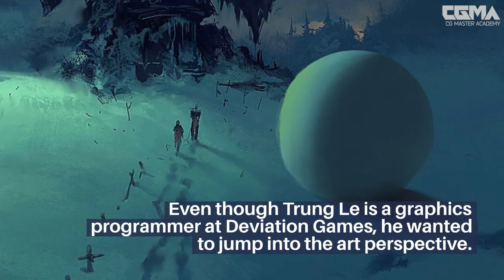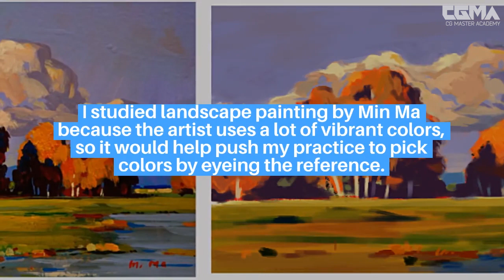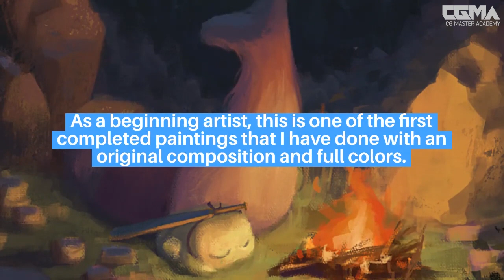How to Approach Color and Light: Exercises to Build Fundamentals | Trung Le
Trung Le is a graphics programmer at Deviation Games who decided to jump into the art perspective! This informed his work AND let him explore a new passion. Check out this breakdown, where Trung explains his process for various color and light exercises